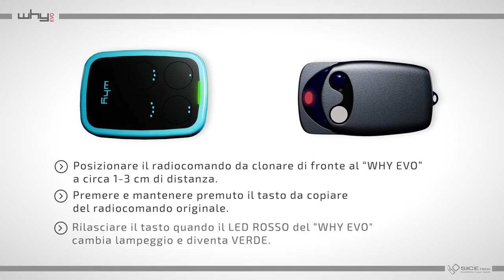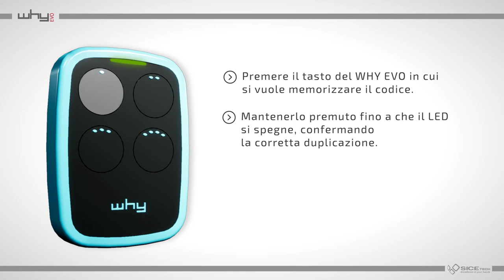Rolling Simple IT